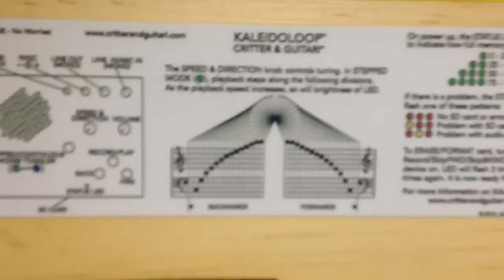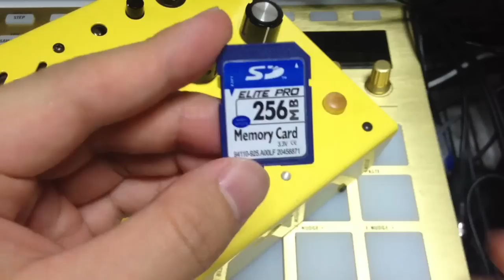critter & guitari KALEIDOLOOP